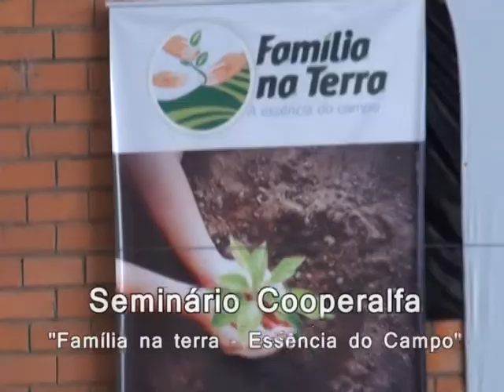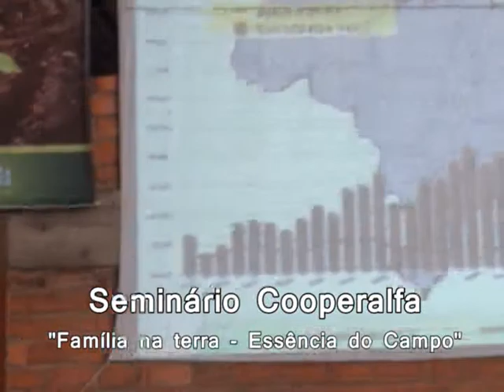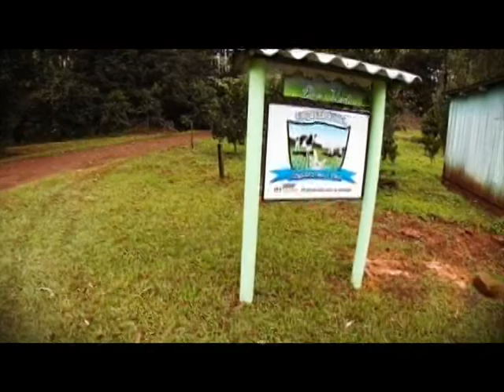Seminário "Família na Terra - Essência do Campo" Cooperalfa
Seminário "Família na Terra - Essência do Campo" Cooperalfa de Canoinhas.